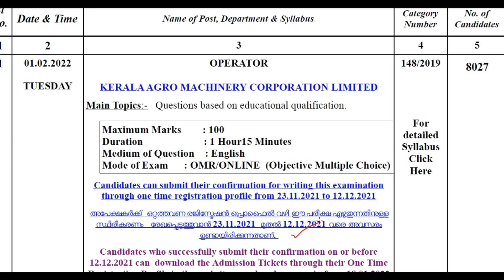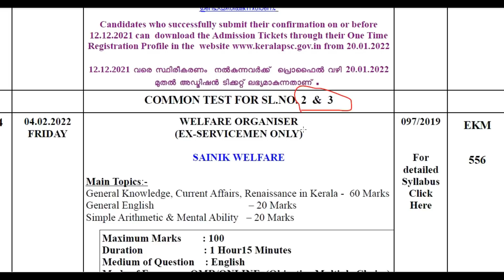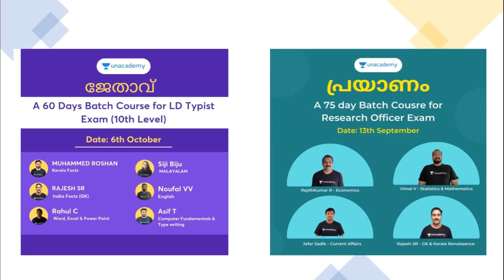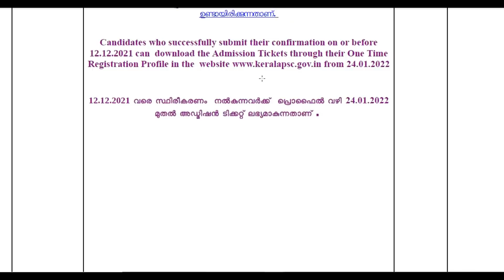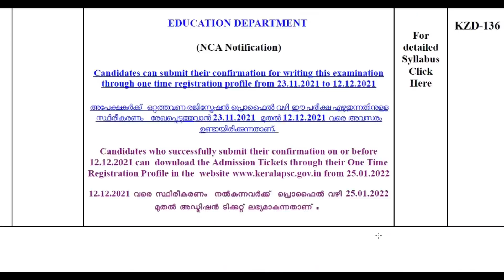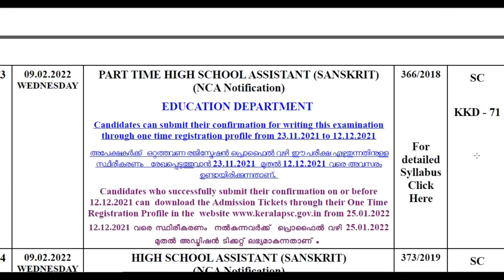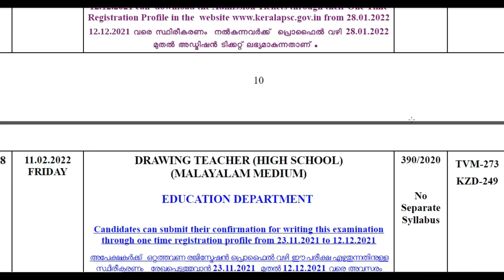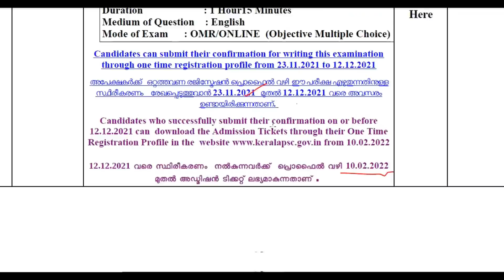😍 KERALA PSC 2022 ഫെബ്രുവരിയിൽ നടത്തുന്ന പരീക്ഷകൾ 😍 PSC 2022 FEBRUARY EXAM CLAENDAR | TIPS N TRICKS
*Batch Courses:*

ആരംഭം: 100 Days Foundation Batch for 10th level exams ( LDC,LGS &Village Field Assistant Exams) - (Nov 24th)

10th ലെവൽ Mains(LDC/LGS), Degree level Prelims, Secratariat level, HSA, K-TET പരീക്ഷകളുടെ സിലബസ് പൂർണമായി കവർ ചെയ്യുന്ന കോഴ്സുകൾ Unacademy Plus subscription-ലൂടെ ലഭിക്കുന്നതാണ്!

Free Test Series :

All Kerala Ultimate Mock Test Series For LDC Mains :

10th Mains പരീക്ഷകൾക്ക് തയ്യാറെടുക്കുന്നവർക്ക് ഇതാ ഒരു അടിപൊളി ടെസ്റ്റ് സീരീസ്.

Unacademy Plus subscription benefits:
1. Learn from your favourite teachers
2. Dedicated DOUBT sessions
3. One Subscription, Unlimited Access
4. Real-time interaction with Teachers
5. You can ask doubts in the live class
6. Download the videos & watch offline